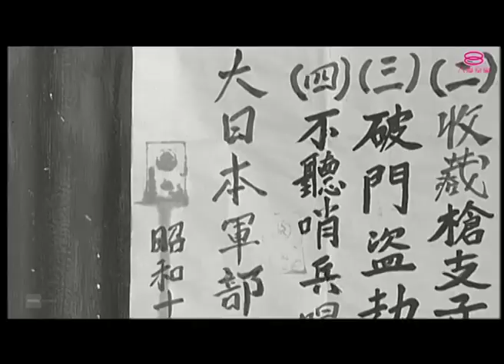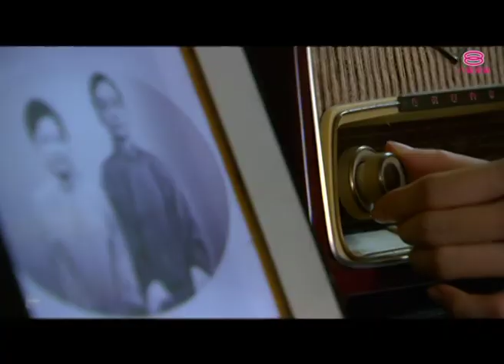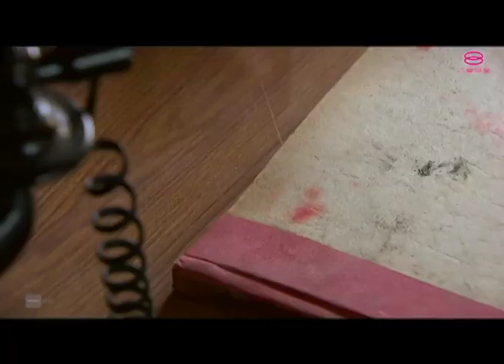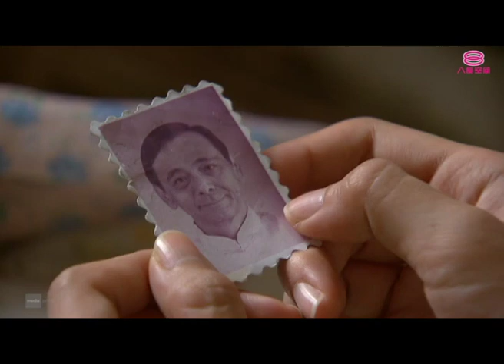岁月留声 Radio Rhapsody | Episode 1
演员：吴天瑜, 李洺中, 绰琦, 蔡河立, 温绍平, 释福如, 卢薏

日军侵占马来亚，物质贫乏，民不聊生。宋家客厅的收音机正播放战事的消息。宋家小姐巧华把收音机调到另一个频道，里头正播着李香兰的“夜来香”一曲。巧华陶醉在歌曲当中，载歌载舞起来，还拉着富贵一同唱歌，被宋母瞧见，阻止他们的行为。富贵与父亲平安是宋家下人，从小与巧华一起长大，感情要好。宋母看到桌上又是木薯、白饭加咸菜，十分不满，还怀疑平安父子俩收藏好料自己吃。后来，宋母知是误会，但为了面子，坚持不肯相信平安父子两。宋父劝妻子不要老责怪下人，宋母不爱听，巧华打圆场，学富贵一样把木薯当做鸡腿给父母吃。饥民冲进屋抢食物，富贵拿出巴冷刀驱赶饥民，并要抢回食物。宋父阻止，还让一名来不及逃走的虚弱男子带走食物。宋母生气丈夫做滥好人。宋父要富贵父子俩再准备粮食，发现厨房已无米粮。宋母情绪爆发，指责宋父倾家荡产支助救国抗日。宋父认为救国抗日是必须的，巧华则说是日本鬼抢走家中大部分产业，才让他们如此贫困。宋父要把收音机卖掉换取粮食，巧华坚持不肯，宋父生气掌掴了巧华，巧华伤心跑回房，宋父后悔。富贵劝慰巧华要体谅宋父，宋父也向巧华解释，巧华感愧疚，向父亲解释收音机是苦难日子里唯一慰藉。宋父感叹身不由己，语重深长地要求巧华快点成熟，以便他不在时，挑起照顾母亲的责任，巧华答应。富贵为了替巧华解闷，带着巧华偷溜到广场听广播，“夜来香”一曲播毕，随即播出日本人洗脑言论，巧华怨恨离去，富贵安慰。两人在大街上准备买粮食，发现粮食涨了逾50倍，富贵道出这是日本人将大部分物资运回日本及应付军饷所致。巧华看到许多人挨饿生病，感难过。此时，传来抢声，日军正追捕抗日份子。慌乱中，巧华帽子脱落，露出女儿相。一名抗日份子在巧华眼前被日军首领野田枪毙，巧华吓呆了，野田被巧华吸引。巧华回家后大哭，宋父责问，富贵答不上来。巧华替富贵掩饰，说两人去采野菜，自己是被饿死的尸体吓哭。富贵感激巧华为自己隐瞒。巧华当晚发噩梦惊醒，发现父亲偷偷出门，好奇尾随父亲。宋父会见一名叫刘毅的抗日份子，两人正要离开之际，巧华出现，宋父大惊。巧华责问父亲为何要如此冒险，并要父亲回家。宋父劝巧华先回，巧华不肯，此时富贵出现将巧华带回家，宋父和平安则护送抗日份子离开。巧华气愤，不肯跟富贵说话，担心父亲安危。巧华了解到父亲资助抗日是为了下一代的将来，对父亲的行为释怀。宋父生日当天，一家人正开心吃饭，日军闯入，带走宋父和平安。宋父被徒弟出卖，宋父与平安双双惨遭日军杀害。巧华目睹欲冲出救父，被富贵及时拉走。宋母听到宋父被杀的消息后，情绪失控。宋母把责任归咎平安，对富贵百般侮辱。富贵忍住丧父之痛，带着巧华母女俩逃亡到野外一间破屋。富贵与巧华同甘共苦，感情与日俱增。两人拿金器到镇上变卖换白米，临走时，巧华听到收音机传来的歌声，舍不得离开。富贵鼓励巧华待战争结束后，去实现当歌星的理想，巧华心生感激。宋母看到巧华和富贵手牵手回来，深感不满，嫌弃富贵出身。三人起争执，宋母哮喘病发，富贵与巧华带着宋母到小镇求医，途中遇上酒醉日军，巧华要求富贵先送宋母就医，自己则跟随日军到餐馆，唱歌娱乐他们。